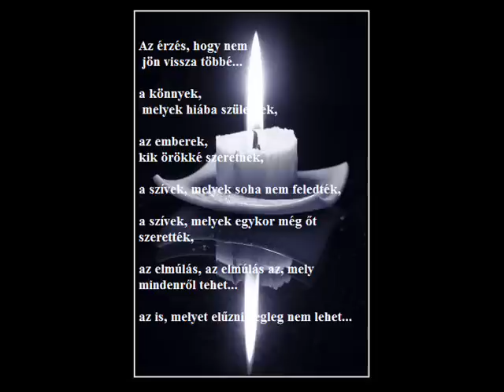Eszes Tamás Emlékére! Nyugodjon Békében!.wmv